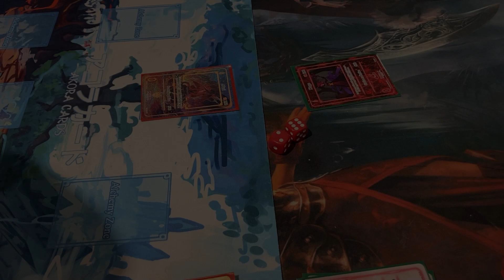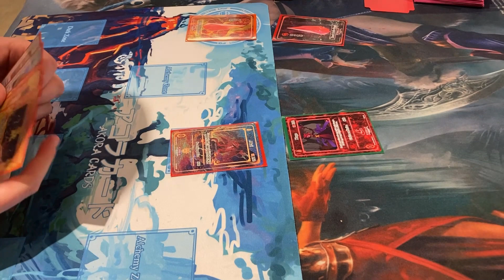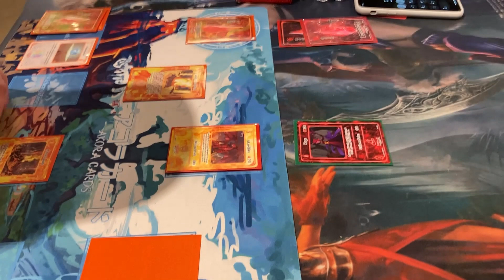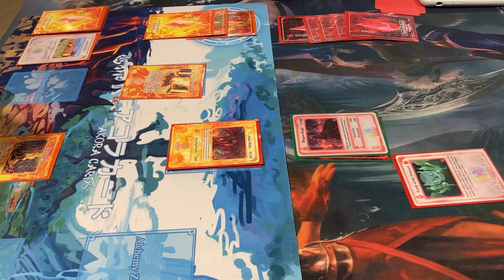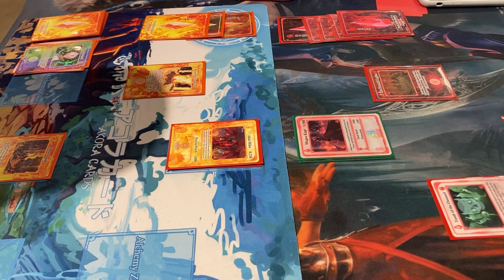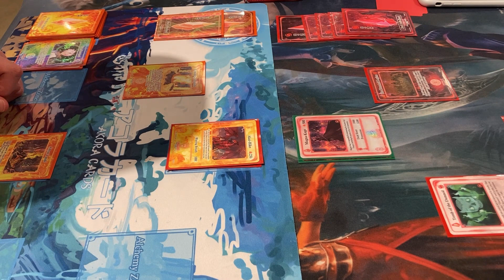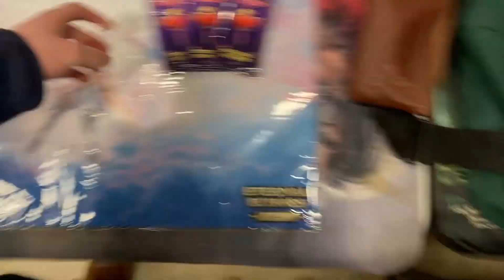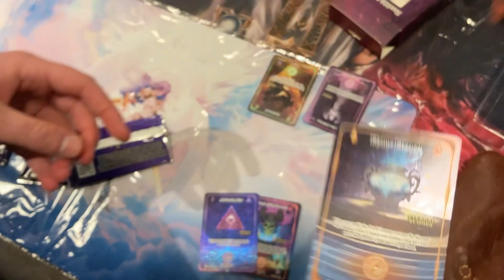The Zone Akora TCG Legendary Tournament Finale (And Prize Payout)